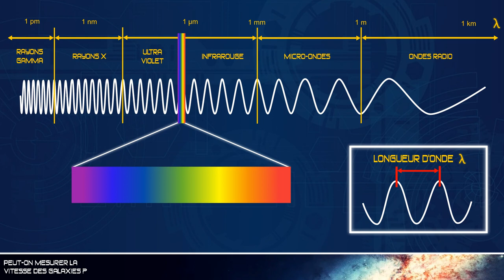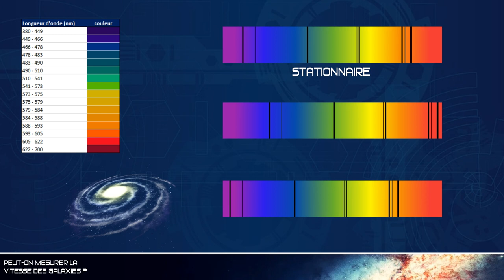Peut-on mesurer la vitesse des galaxies ? 💫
Vous avez peut-être déjà entendu parler de "décalage vers le rouge". Dans cette courte vidéo nous allons expliquer à quoi cela correspond, tout en y introduisant les bases de ce qu'il faut savoir sur le rayonnement électromagnétique!

- Petite erreur au niveau du zéro absolu: cela correspond à 273.15°C et non 273,5°C
- Petite erreur sur la dernière image: c'est"décalage vers le rouge (redshift) et "décalage vers le bleu (blueshift)" qu'il faut lire ^^